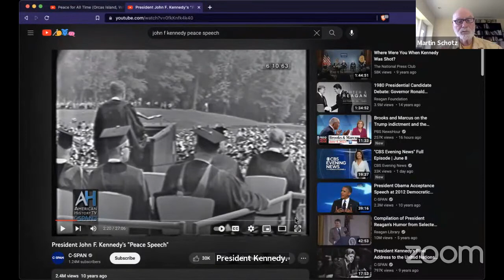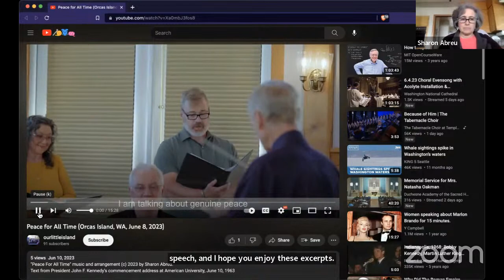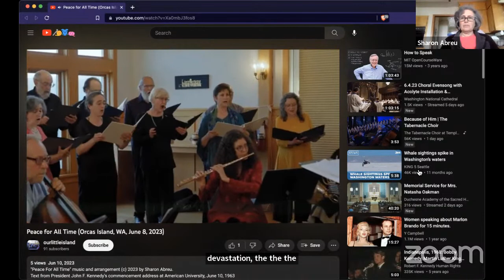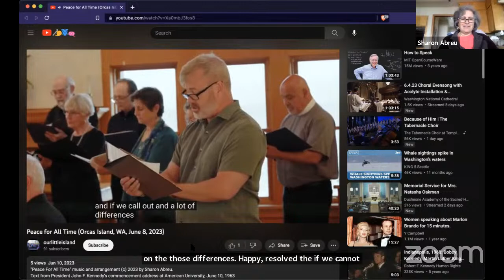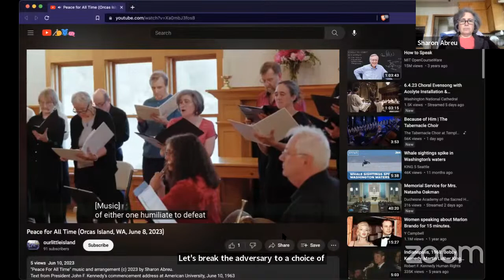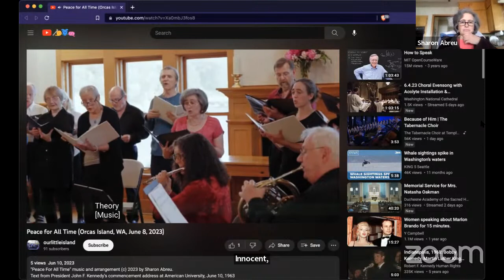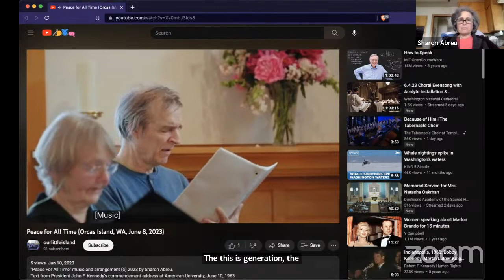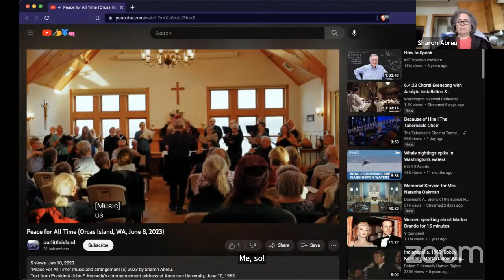Jeffrey Sachs on President Kennedy’s Vision of Peace — How It Applies Today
Saturday June 10, 2023 is the 60th Anniversary of President Kennedy’s American University speech on world peace.

The JFK Peace Speech Committee is sponsoring a webinar on this date from 11:30AM to 1PM EDT that will include showing the film of the speech, followed by commentary and discussion with Professor Jeffrey Sachs who will join us from Europe.